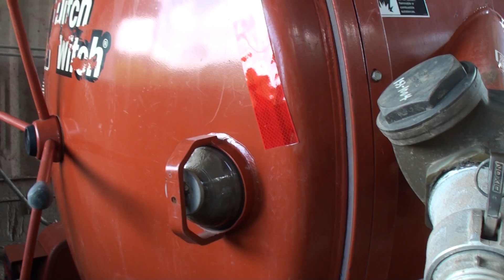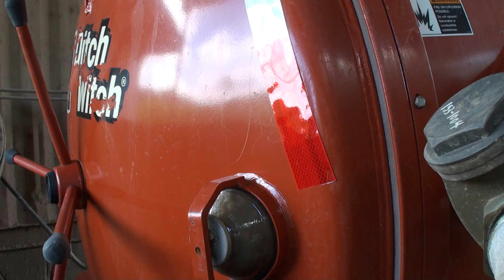MTI Equipment testing a Ditch Witch FX30 Vacuum For Leaks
This is a short video showing a customer that the rear door of our FX30 holds water great and has no leaks.  We test all of our machines thoroughly to ensure they are work ready.